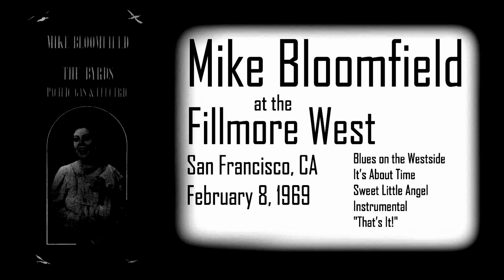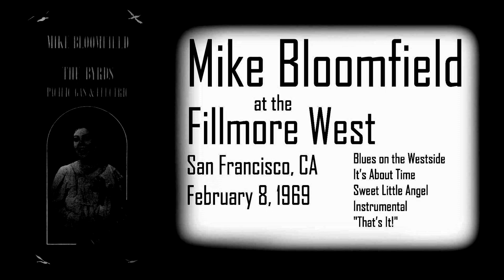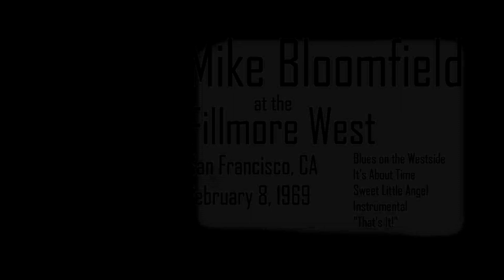Mike Bloomfield at the Fillmore West San Francisco February 8, 1969 (Audio soundboard - full set)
A short but very sweet set of a blues legend in CD quality sound. The third of four nights at the Fillmore, opening for the Byrds. The crowd wanted more, but what's here is gold.

00:00 Blues on the Westside
15:07 It’s About Time
24:52 Sweet Little Angel
35:03 Instrumental
42:50 "That’s It!"

Michael Bloomfield - Guitar, Harp
Nick Gravenites - Vocals , Guitar
Mark Naftalin - Piano
Ira Kamin - Organ
John Kahn - Bass
Bob Jones - Drums
Rienol "Dino" Andino - Congas
Noel Jewkis - Tenor sax
Gerald Oshita - Baritone sax
Cornelius "Snooky" Flowers - Baritone sax
John Wilmeth - Trumpet

Source: Soundboard - CD - FLAC - Soundforge@24/96 (minor fixes) - PCM WAV@16/48 (Remastered in 2023 by Tom Proctor)